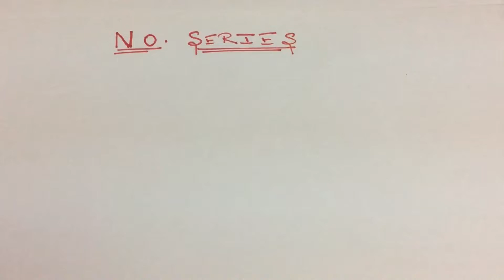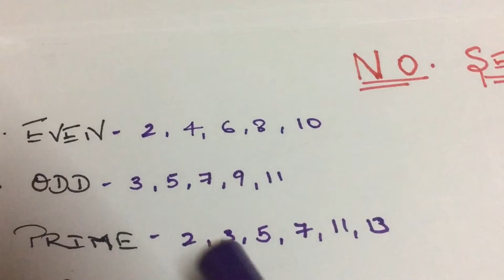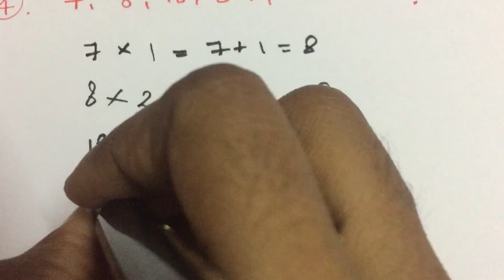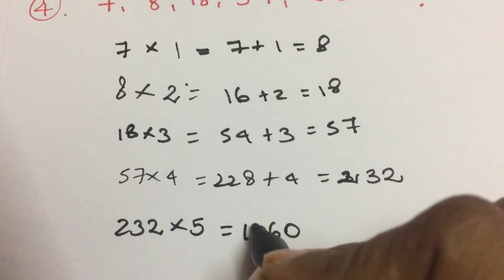NUMBER SERIES | REASONING | All COMPETITIVE EXAMS | தமிழ்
Number series for all competitive exams explained in tamil